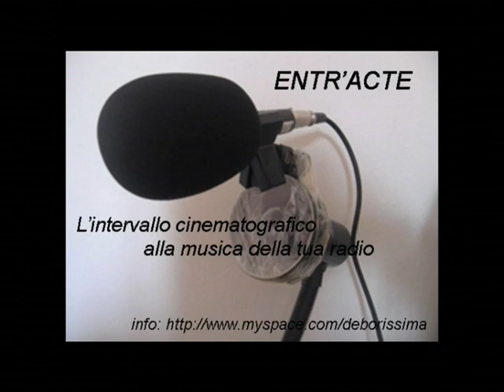Zonarte 2010 - Intervista a Francesca Togni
Ascolta Entr'Acte tutti i venerdì alle 17.00 (e il sabato in replica alle 22.00) su (cliccando sul pulsante "hit radio")

Appuntamento a Torino alla Fondazione Merz dal 26 aprile al 2 maggio per una manifestazione che vede collaborare 7 grandi musei piemontesi e che prevede incontri, workshop, proiezioni, laboratori e tanto tanto altro.
Ne parliamo con Francesca Togni, coordinatrice progetti educativi della Fondazione Sandretto

In sottofondo "Incoronazione all'alba" di Mariangela Ungaro